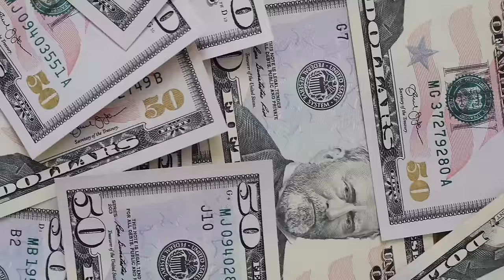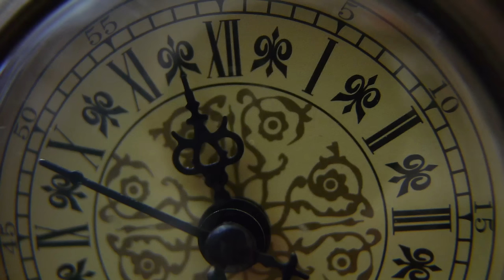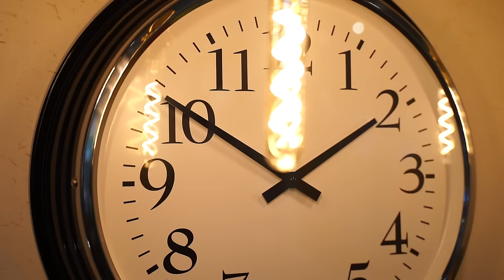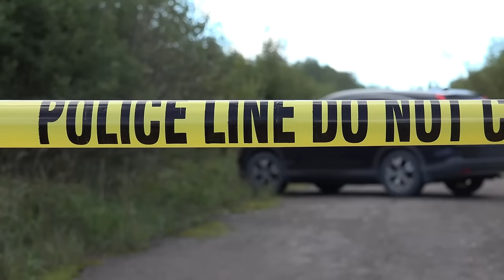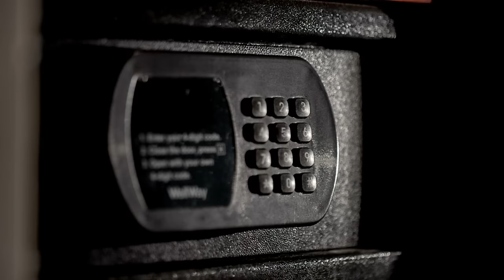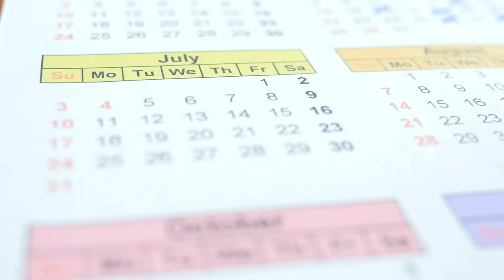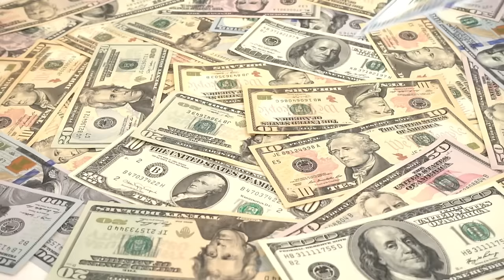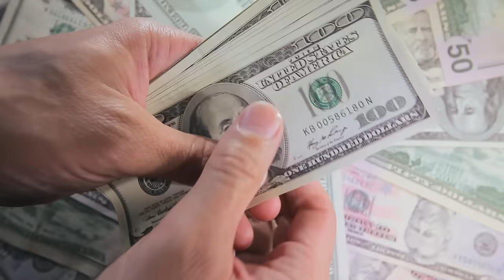Magnanakaw ng Bangko, Nag Party pa sa Loob ng Vault sa Loob ng 27 Oras Bago Tumakas!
Ang istoryang ito ay base sa totoong pangyayari.

Pasensya po sa mga voice over mistakes at low quality production. Low budget pa po ang channel dahil kakasimula pa lang. Sana ay maintindihan nyo at ma-enjoy pa din ang video! Maraming salamat po.